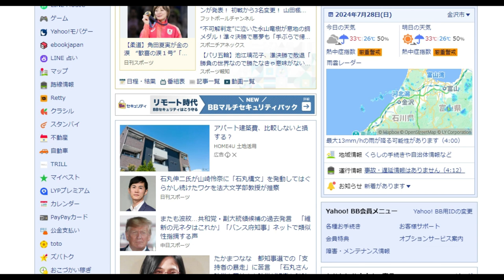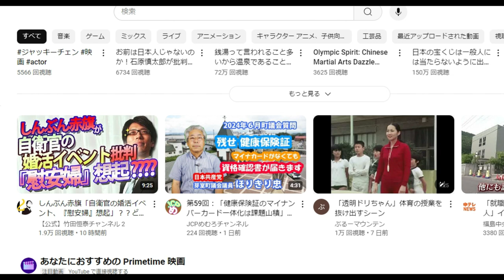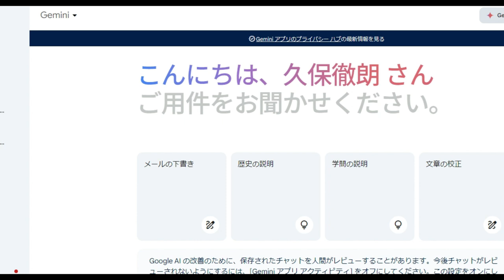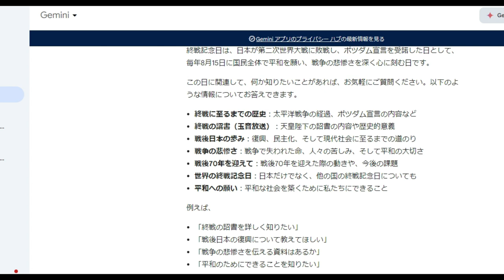【舞姫大学】話題・ニュースのネタの探し方